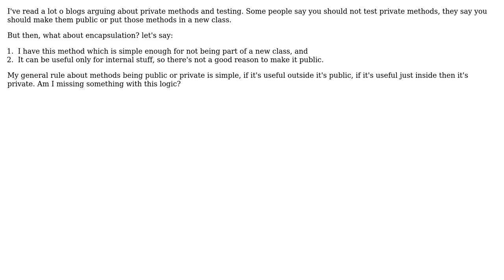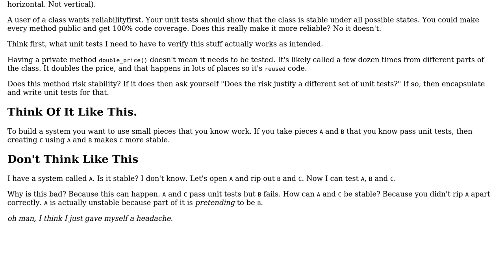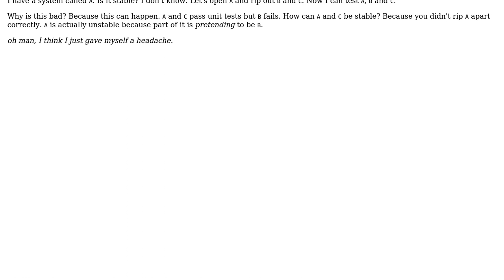Software Engineering: What concept am I missing with private methods and testing? (3 Solutions!!)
Software Engineering: What concept am I missing with private methods and testing?

With thanks & praise to God, and with thanks to the many people who have made this project possible! | Content (except music & images) licensed under CC BY-SA | Music | Images & others | With thanks to user Simon McLoughlin user Reactgular user marcos.borunda user Allan and the Stack Exchange Network Trademarks are property of their respective owners. You are responsible for your own actions.